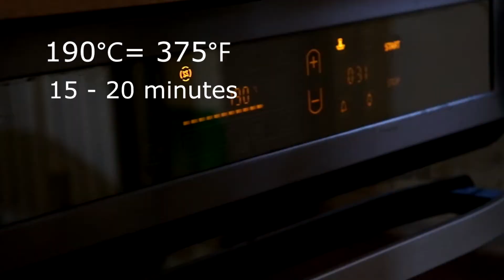Mini pizza | Quick and easy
INGREDIENTS

Dough
milk 125 ml
fresh yeast 12 g
olive oil 2 tbsp. l

Filling
ham 50 g
cheese 30 g
tomato sauce 4 tbsp. l